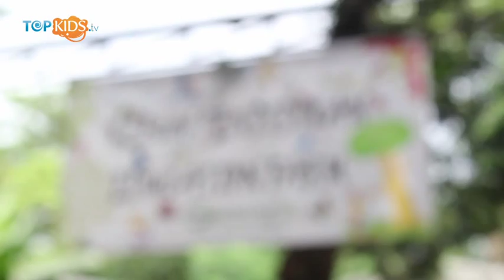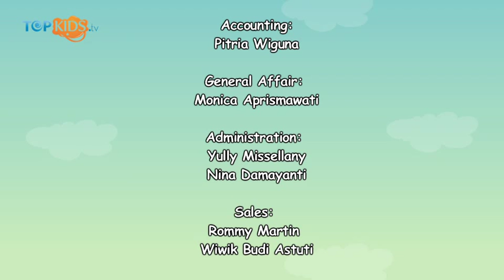Wisata Flora dan Fauna Godong Ijo - Sawangan, Depok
Siapa yang tidak suka dengan permainan outbond? Permainan yang satu ini memang menjadi salah satu pilihan sekolah-sekolah ketika mengadakan rekreasi.
Nah salah satunya adalah SD Tiara Kasih ini Sobkids. Teman-teman kita ini memilih tempat wisata Godong Ijo sebagai destinasi rekreasi mereka.
Disini mereka ditantang keberanianya Sobkids, mulai dari bermain flyingfox dan highrope. Jangan takut untuk mencobanya ya Sobkids, outbond yang disediakan oleh Godong Ijo ini sangat terjamin keamannya..
Liat deh Sobkids, temen-temen kita ini semangat banget yah main flyingfoxnya.

Salam Topkids!